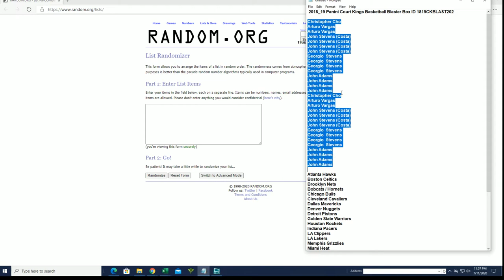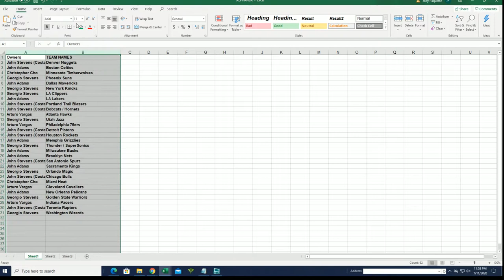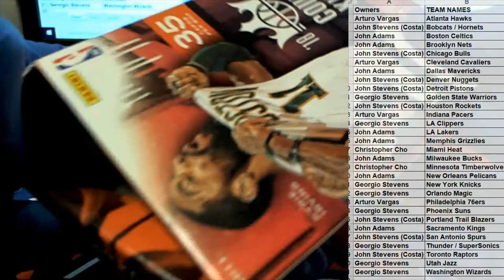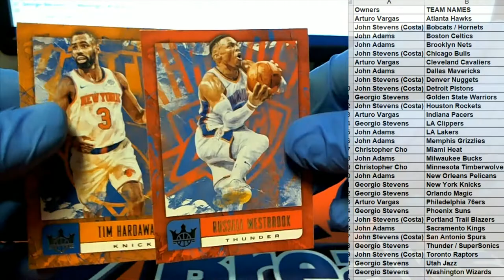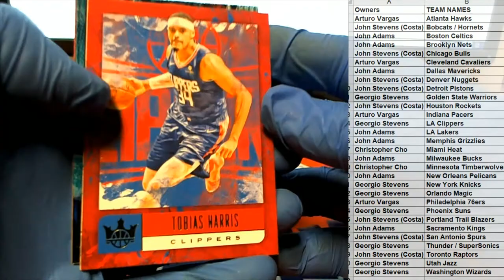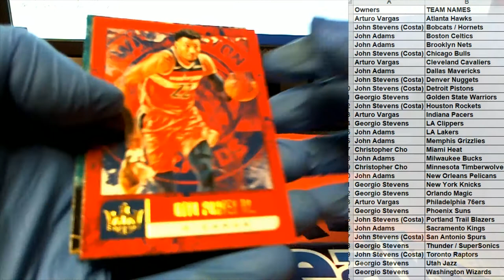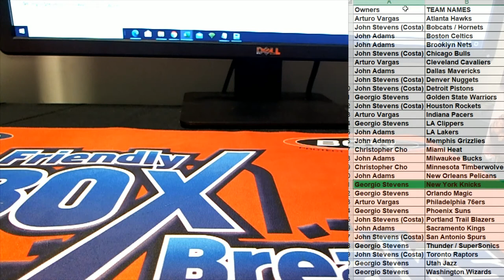2018 19 Panini Court Kings Basketball Blaster Box ID 1819CKBLAST202